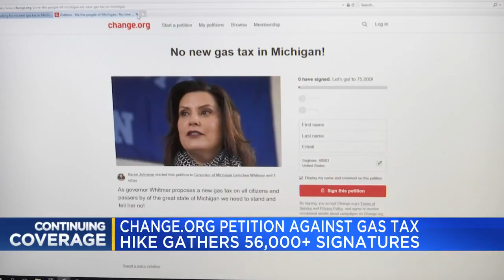Change.org petition against gas tax hike gathers 56,000+ signatures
As Gov. Gretchen Whitmer pushes her 45-cent gas tax increase to help fix the roads, thousands are trying to stop that plan.